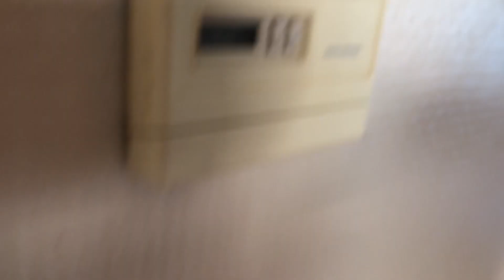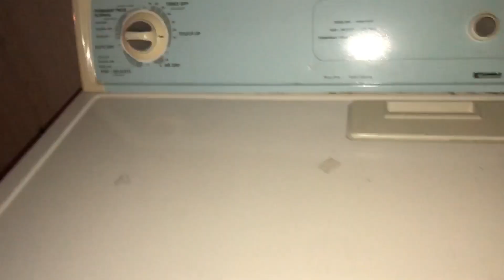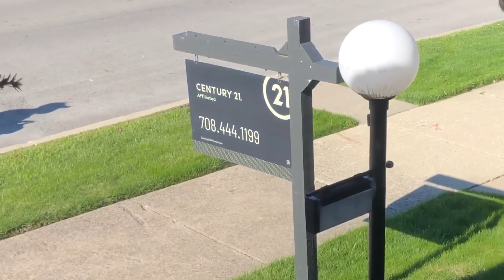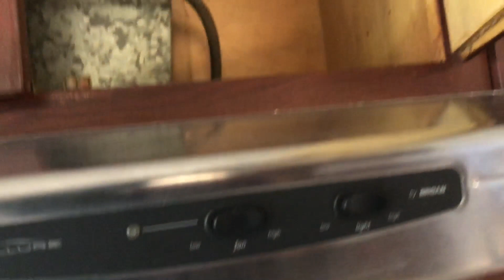REVISITING MY CHILDHOOD HOME + House Tour?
hey guys! In this video, i go to the house i grew up in. we walk around and reminisce on our good memories there and i thought i’d take you guys with me! ✨

1.  No, we weren’t trespassing.
- The house still belonged to us, because the people who bought the house had not closed on it yet. Therefore legally, we still had the right to enter that property.

2. Sis, you barely wore the mask.
- Yes, I am very aware that I kept touching the mask, and I barely wore it. The main goal was to wear it more so outside versus inside.

3. You have two houses?
- Technically, for about 5 years, we owned both houses. We moved out in 2015, but never sold the house or fully moved out. We finally fully moved out in the summer of 2019, and we sold the house in 2020.